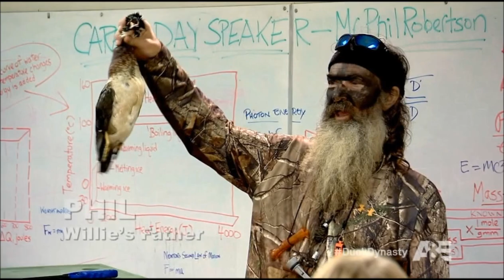Phil Robertson "CAREER DAY" Preps & Guts Duck at School HILARIOUS DUCK DYNASTY 720P HD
Phil Robertson participates in "career day" at his grand kids high school. Hilarity ensues.